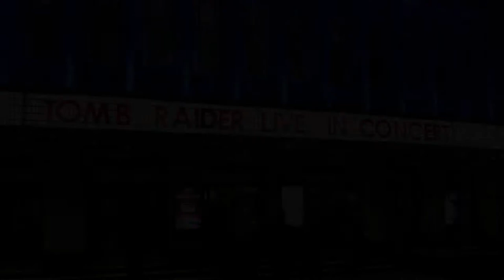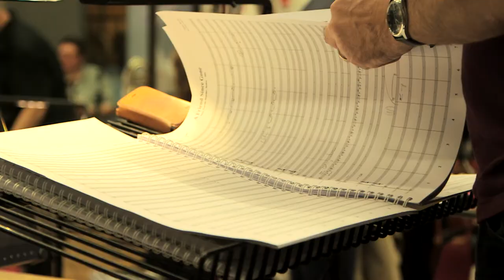Tomb Raider Remastered - Trailer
A TV documentary about "The Tomb Raider Suite" and the music written for the first three Tomb Raider games by the soundtrack composer, Nathan McCree.  Currently in Post Production.